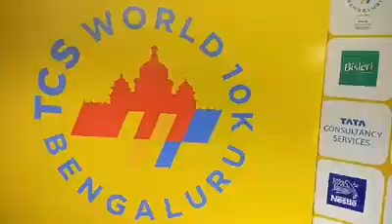Para Swimmer Vishwas In 10k || Namm Radio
Namm Radio- Kannada's first and only international Digital Radio Station. Yakandre Kannada Kelo Majane Bere